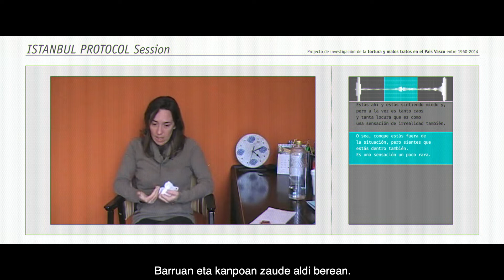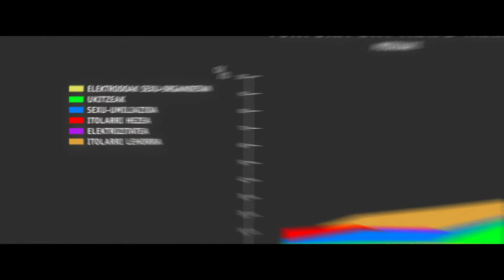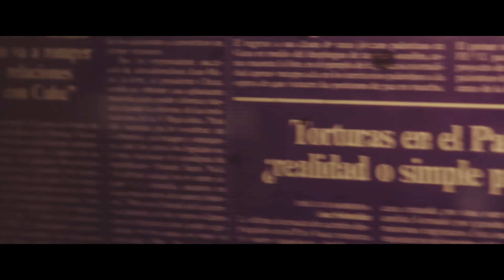KARPETA URDINAK - EU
Familia barneko aurkikuntza baten ondorioz Ander Kriminologiaren Euskal Institutuak egindako ikerketan murgilduko da, torturaren errealitatearen bila.